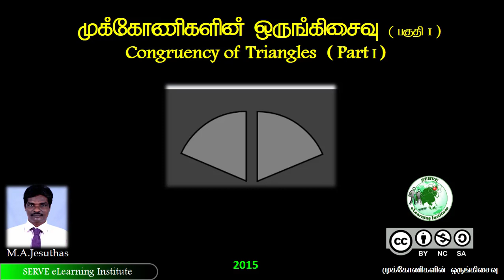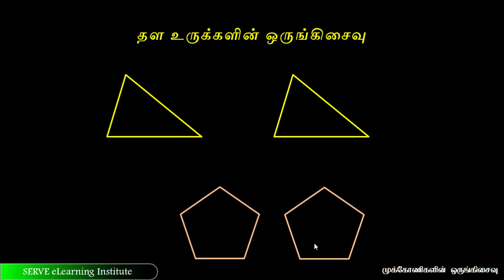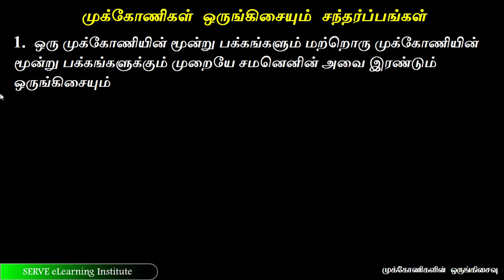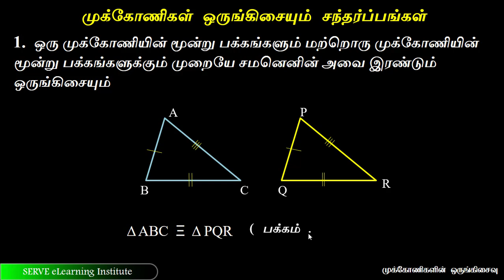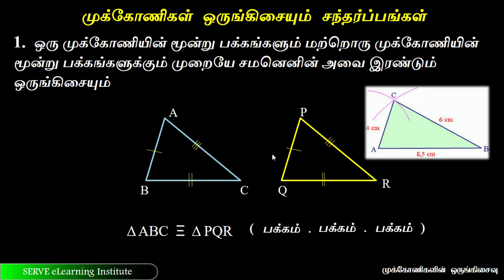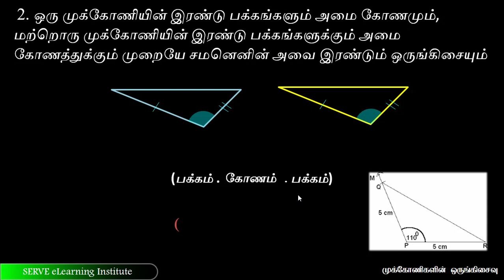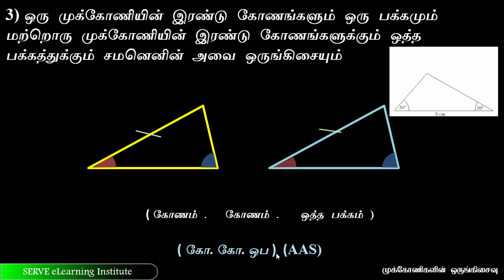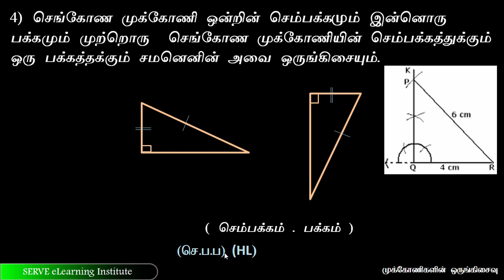5.1 Congruency of Triangles part1